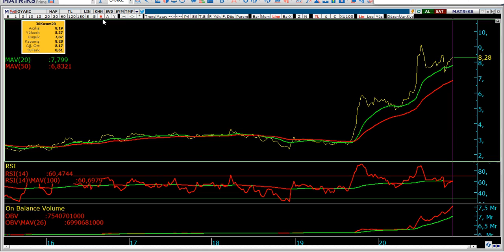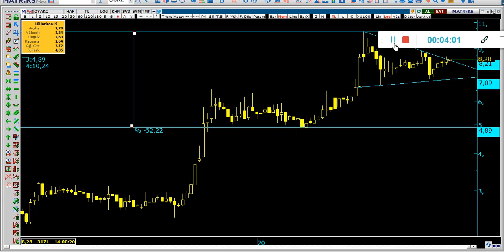OYAKC Teknik Analiz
OYAKC
OYAK ÇİMENTO Teknik Analiz